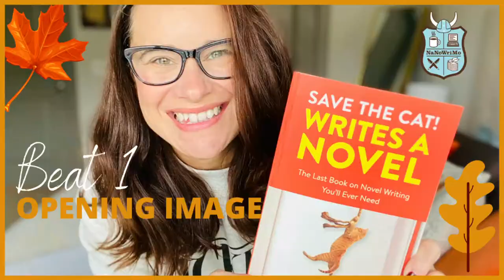THE DEBATE: Save the Cat Writes a Novel Series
Welcome to video five of fifteen videos on the beats in Save the Cat Writes a Novel. Today we're discussing the Debate! If you're participating in NaNoWriMo, or if you're writing a book then don't miss out on these videos.